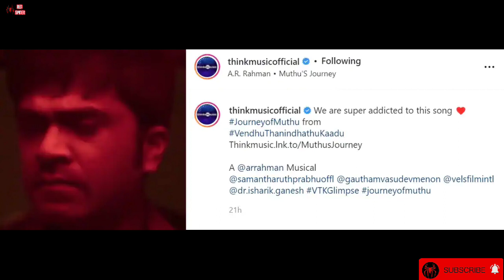Vendhu Thaninthadhu Kaadu Movie Updates | Samantha Act In VTK ? | Think Music | Red Spider Sakthi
CHANNEL DESCRIPTION